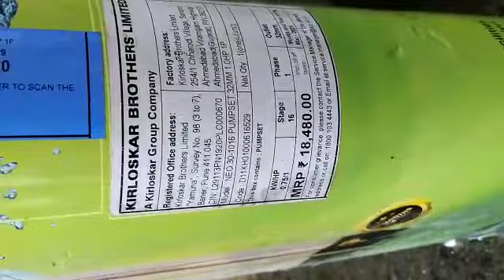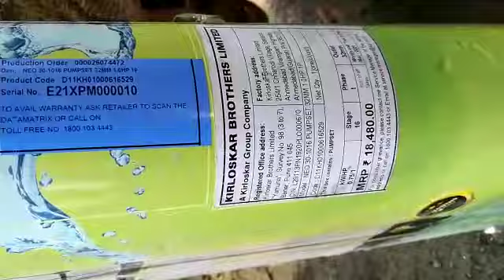KIRLOSKAR NEO 1HP 14 STAGE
1Hp 14 stage